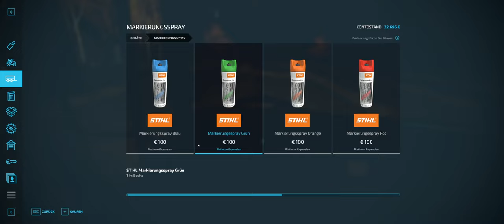LS 22 #065 Willkommen in Polen